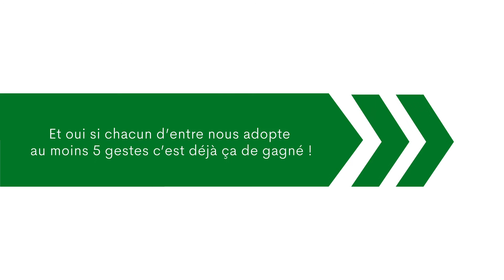5 bons gestes à adopter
5, 5 c’est le nombre minimum de bons gestes à adopter pour la planète. Et oui si chacun d’entre nous adopte au moins 5 gestes c’est déjà ça de gagné !